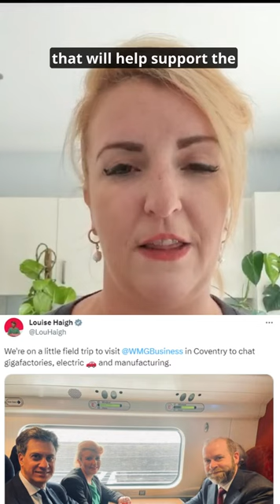The 2030 ban on new petrol and diesel cars